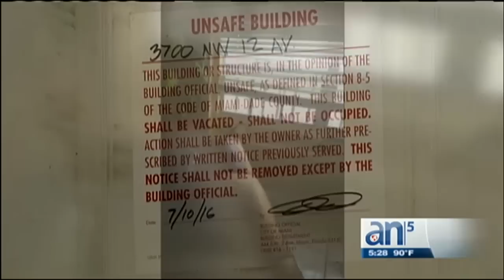Familia se encuentran en penosa situación luego de que vehículo se estrelló contra su casa en Miami